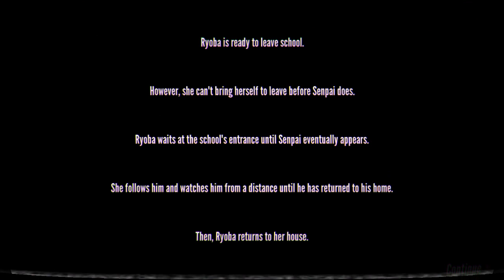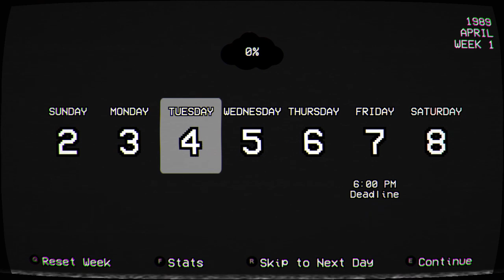(1980s) Killing Every Boy with the Circular Saw | Yandere Simulator 1980s Mode